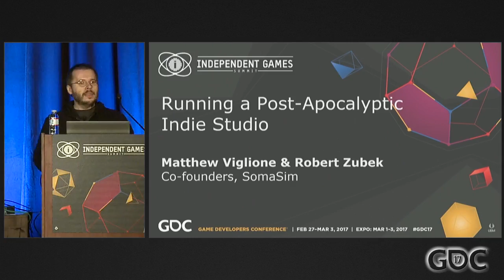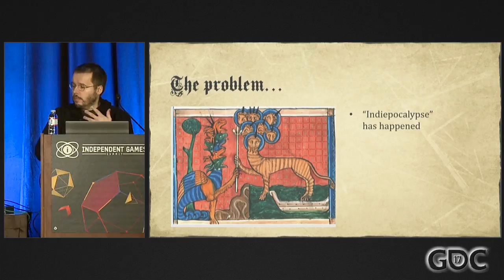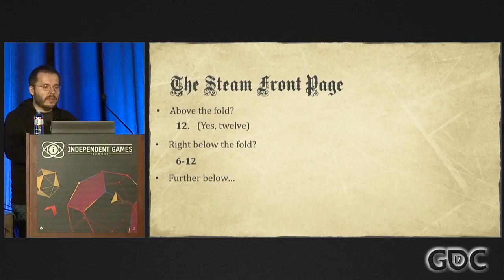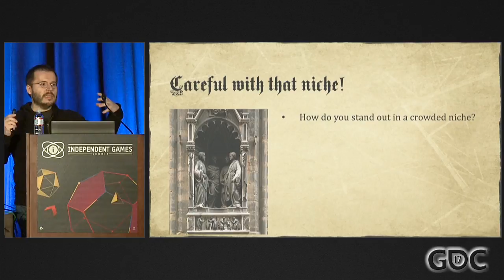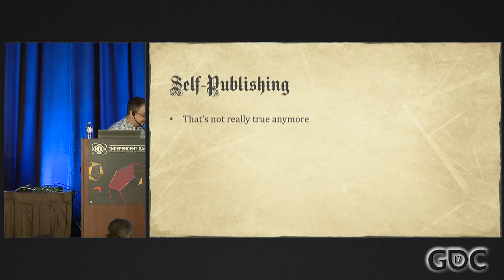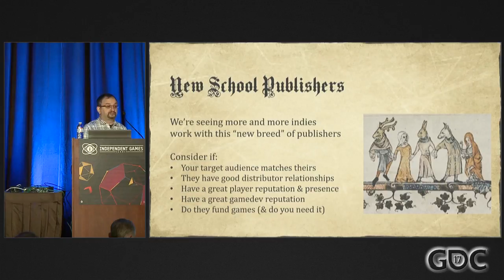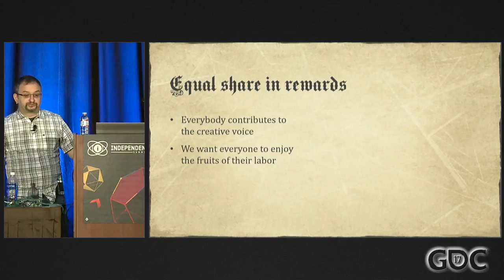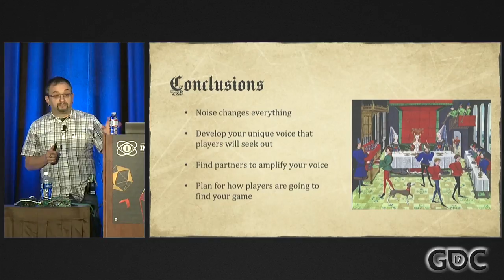Running a Post-Apocalyptic Indie Studio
In this 2017 GDC talk, SomaSim's  Robert Zubek and Matthew Viglione describe how the indie game landscape has changed for product design, self-publishing, and team structure, and presents tips on how to navigate the new reality.